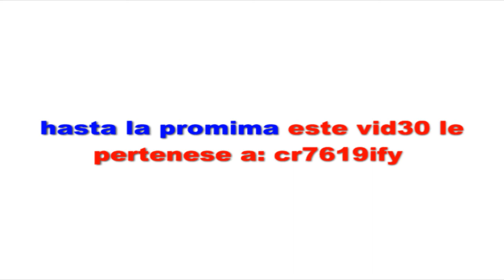los mejores juegos de psp